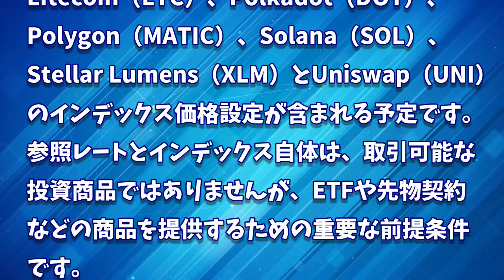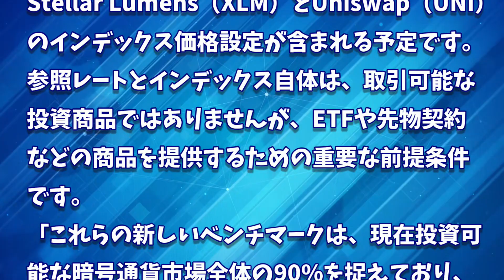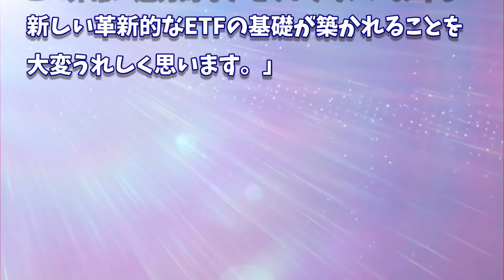［20220409］米CME：カルダノ、ソラナ等の参照レート新設へ、ETFや先物取引に現実味【仮想通貨・CARDANO(ADA)】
SundaeSwap発表でADAの価格が高騰、取引量はイーサリアム超え、時価総額TOP5に返り咲く